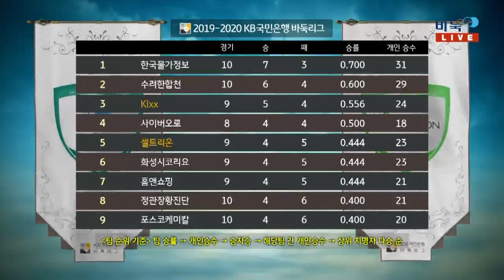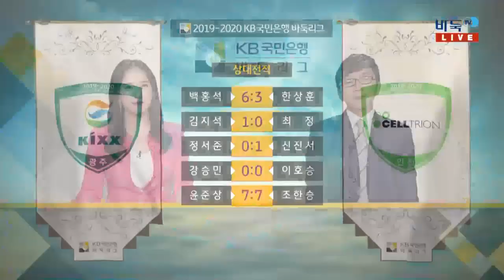[2019-20 KB국민은행 바둑리그] 11R 3G Kixx:셀트리온 (1/2) (12/14)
[2019-20 KB국민은행 바둑리그] 11R 3G Kixx:셀트리온 (1/2) (12/14) 다시보기